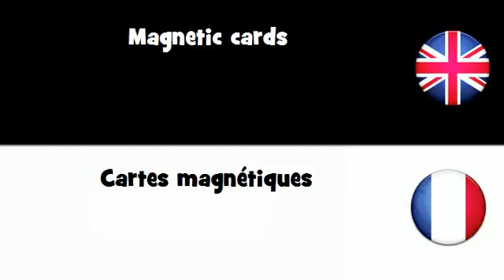APPRENDRE L'ANGLAIS = Cartes magnétiques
frenchwithvincent APPRENDRE L'ANGLAIS = Cartes magnétiques